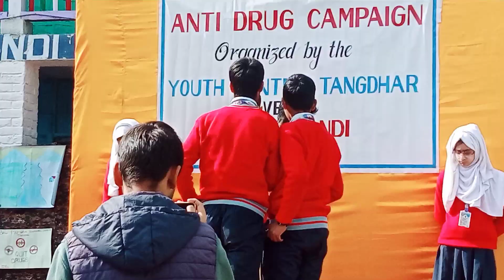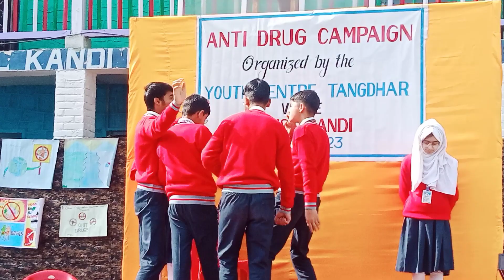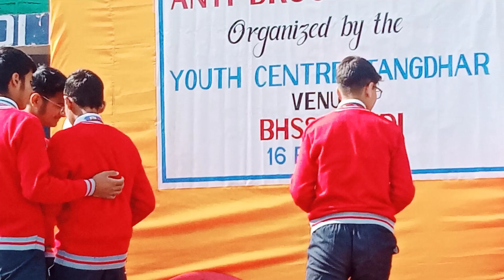DRUGS DE-ADDICTION PROGRAM||STUDENTS PERFORMING A SKIT||DVEI TANGDAR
Students while performing a skit on Drug De-addiction program organised by Indian Army. It was an extraordinary way of portraying the message how drugs are ruining our young generation and how to save our future generations from this menace..